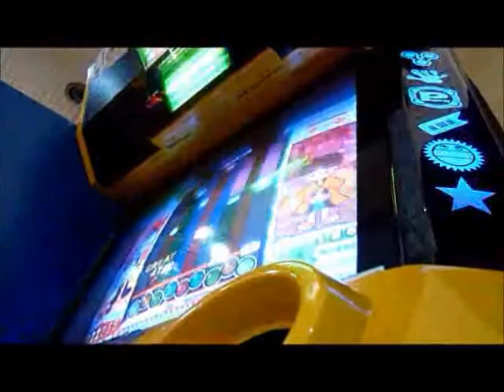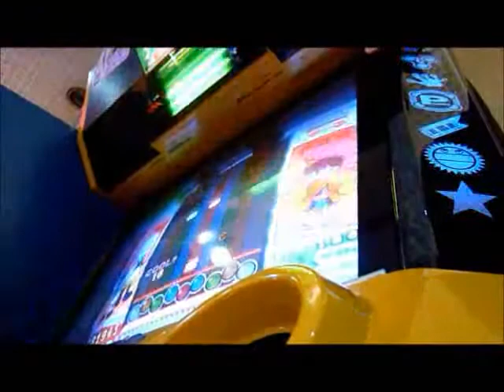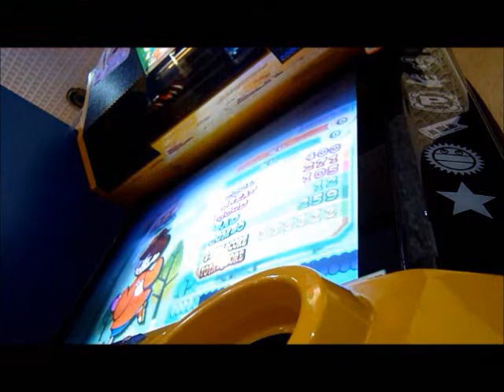浪速っ子ブギＨ